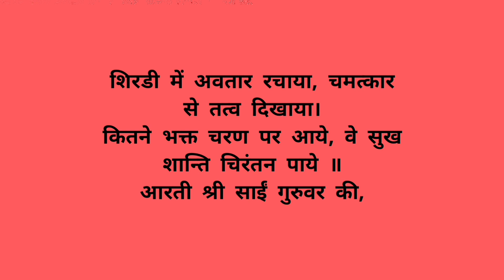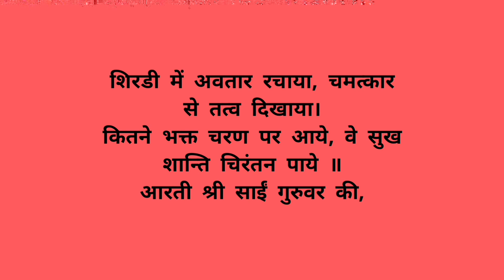sai baba ki Arti shirdi sai baba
sab barbad ho jayega yeh video dekhlo 😳😱😱😱